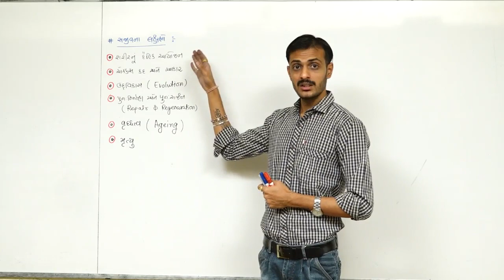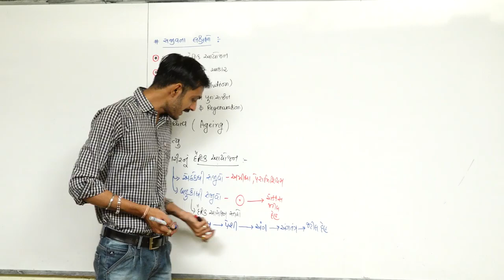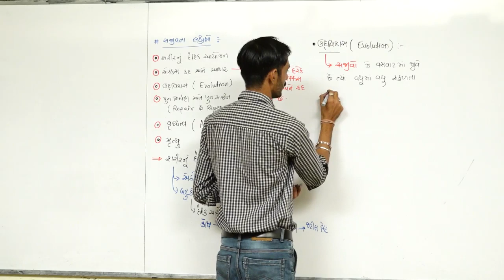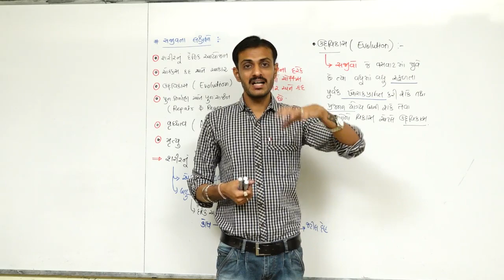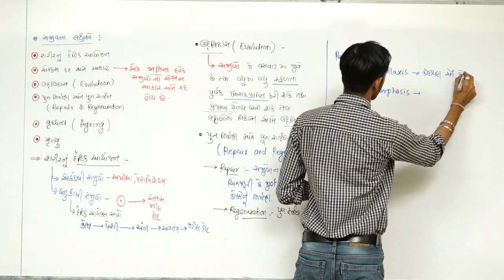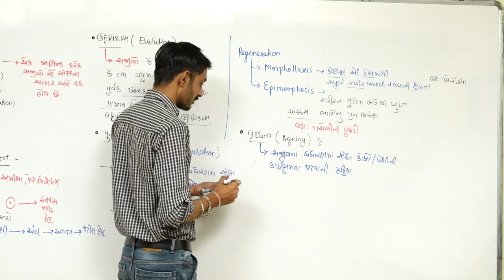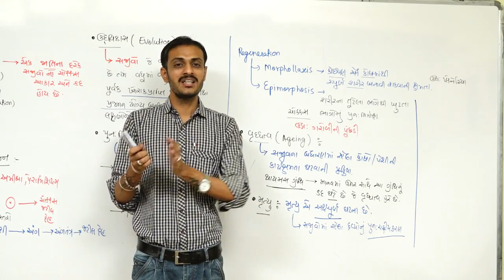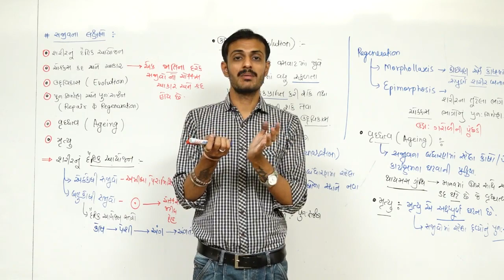THE LIVING WORLD L-4 l CLASS 11 l BIOLOGY l NEET l NCERT l IN GUJARATI l BY GOVIND MAKWANA